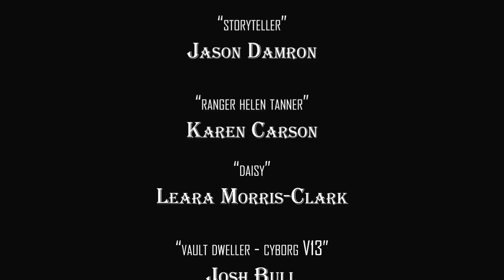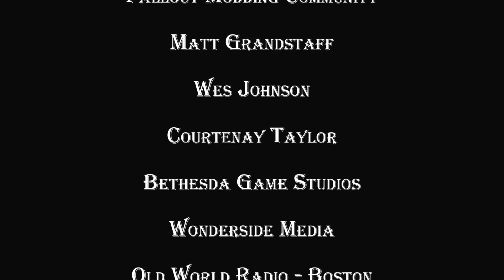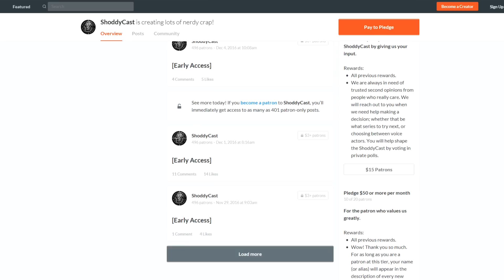The Storyteller: FALLOUT S4 E17 - One Fatal Slip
Thank you again to Wes Johnson and Courtenay Taylor for participating in this charity event!

~ Our top supporters ~
Adam F.
Garrett G.
Jacob M.
Pat R.
DozyGamer87
Sinclair
Aidan M.
Lasse P.
Babak S.
Aaron P. I.

~ CREDITS ~
Executive Producer | Randy Parish
Producer | Luke Nuka & Peter Hogan-De Paul
Director | Josh

~ MODS ~
NCR Ranger Veteran Armor